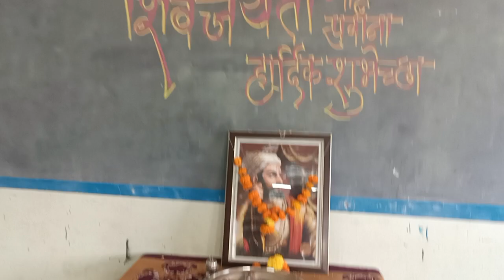Chatrapati Shivaji Maharaj Ki Jay